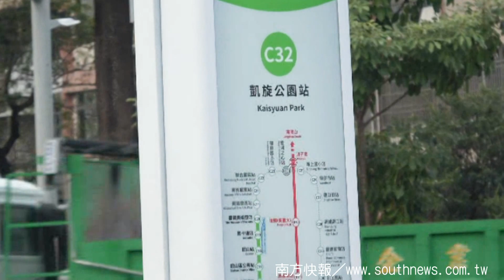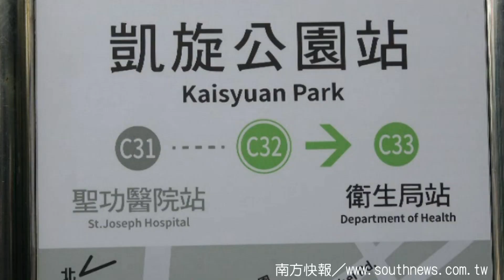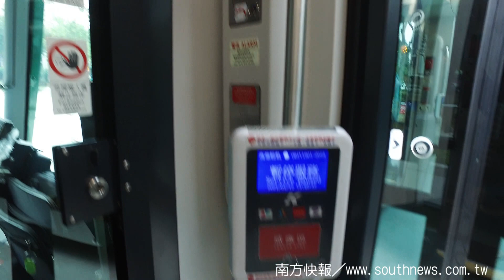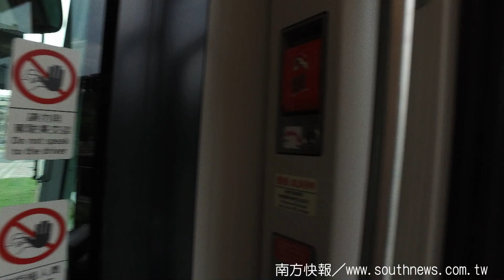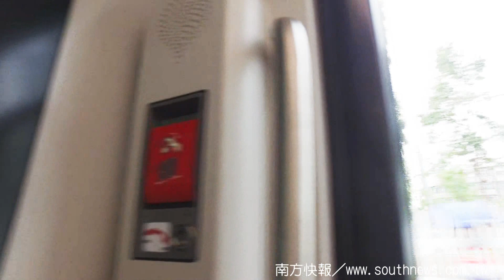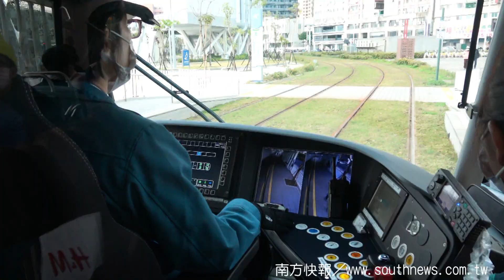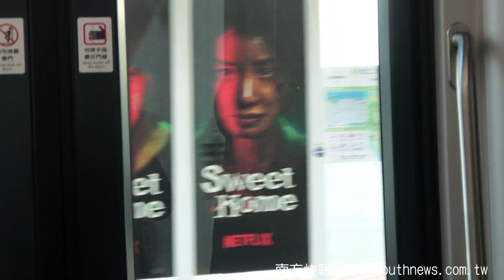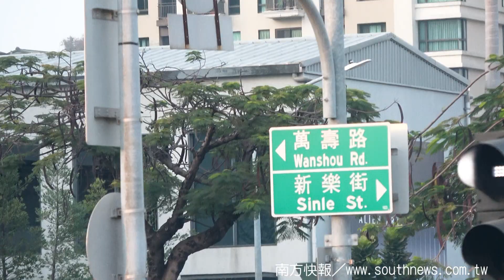高雄輕軌新增九站首發車／韓國瑜不發，陳其邁發_southnews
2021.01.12首發車／韓國瑜不發，陳其邁發